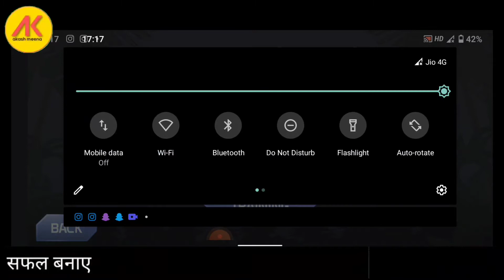Mini Militia Wifi-Hotspot Multiplayer || Without Internet || Doodle Army 🪖